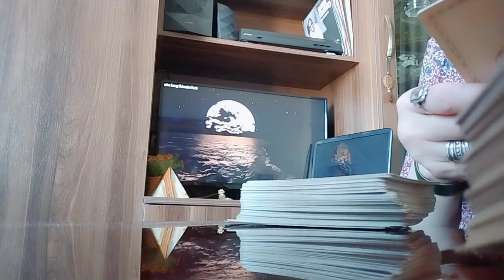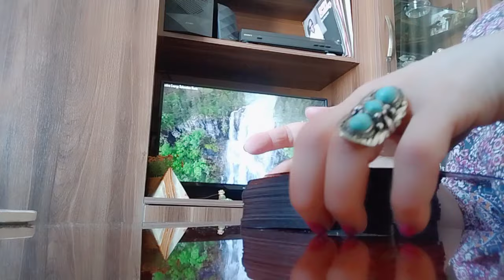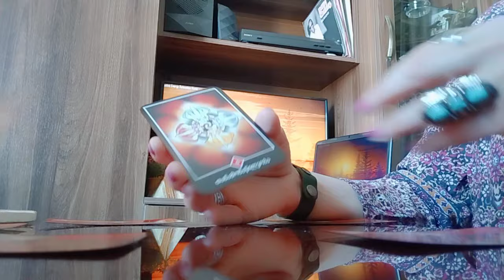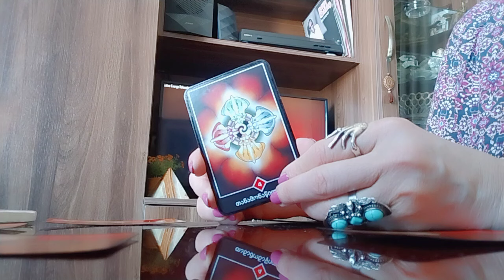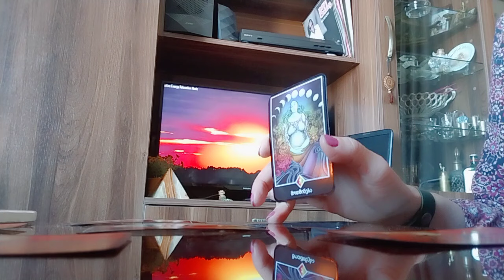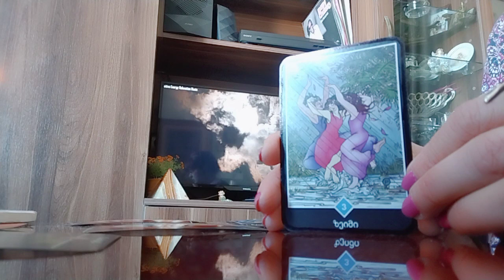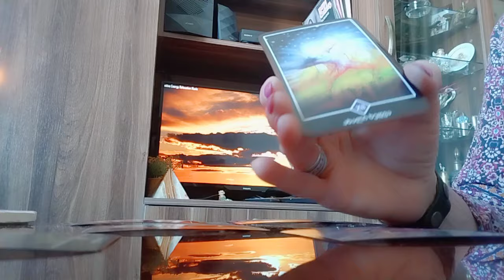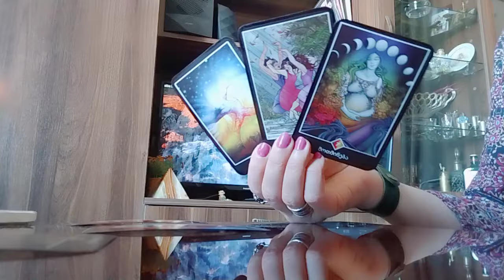რასაც ეხლა ინატრებდით🤗🥰💒 ამ ოცნების ასრულების პერსპექტივა!✨✨✨